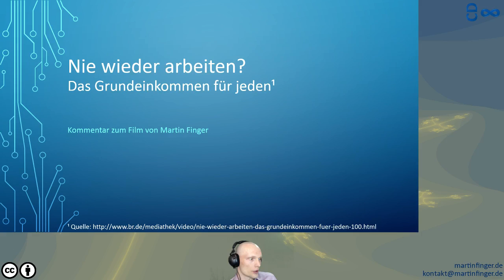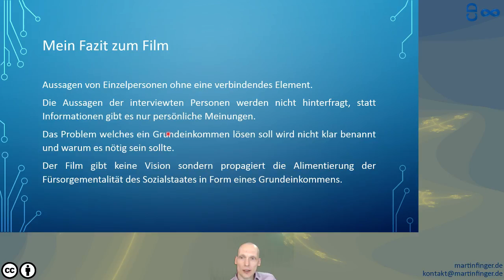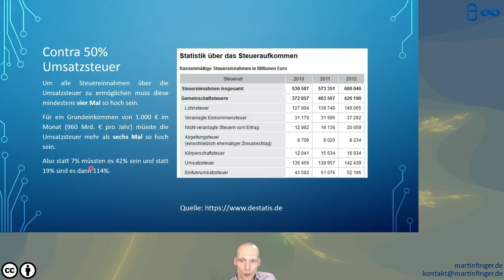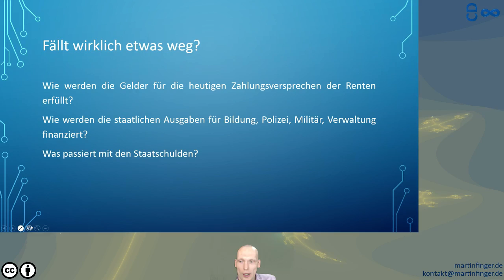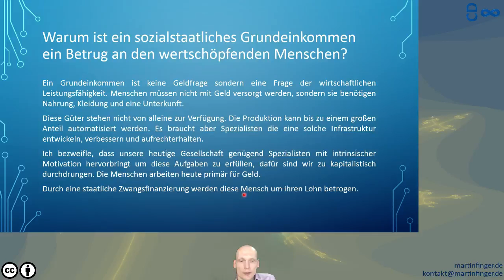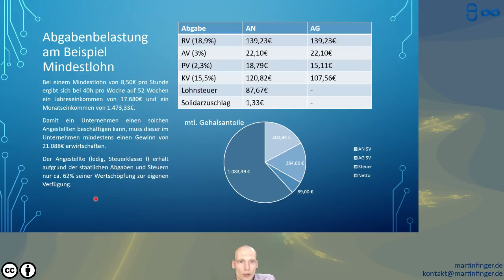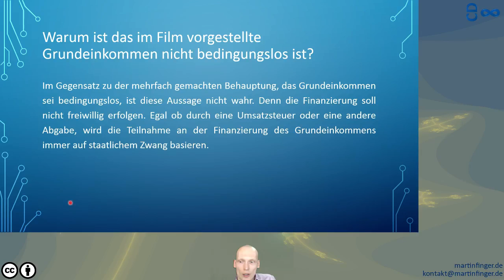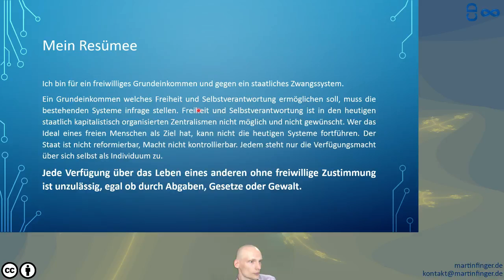Kommentar zum Film - Nie wieder arbeiten?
Dieses ist ein Livekommentar von mir zum Film "Nie wieder arbeiten? - Das Grundeinkommen für jeden". Der Film wurde am 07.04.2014 um 20.15 Uhr ausgestrahlt und ist aktuell noch in der Mediathek von BR3 zu finden.

Bei Fragen zu den Inhalten, Wunsch nach Austausch oder Interesse, dass ich einen Vortrag vor Ort halte, bin ich über zu erreichen.